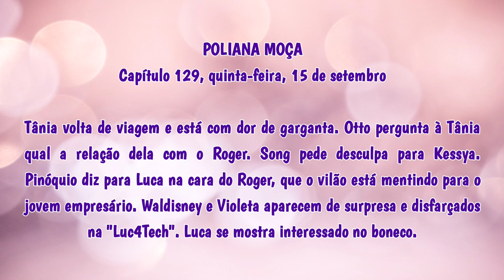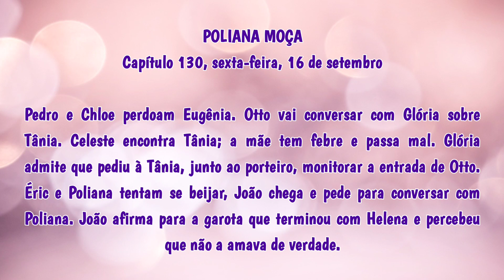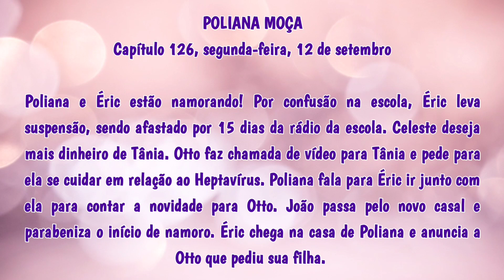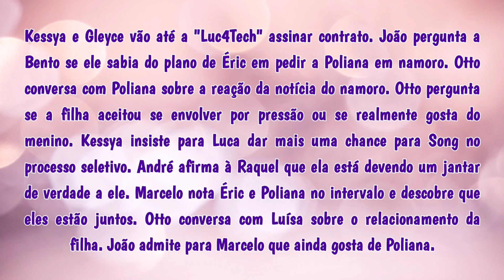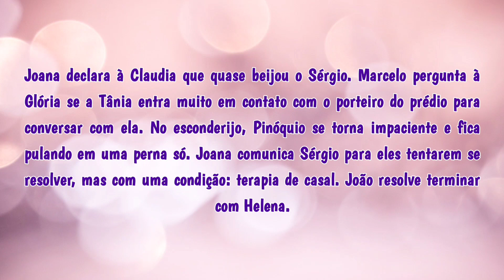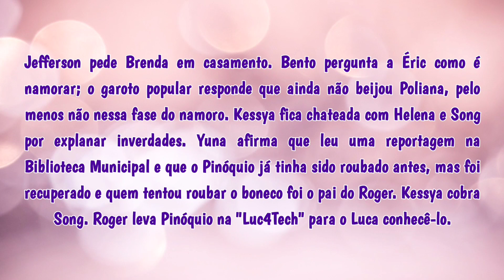Resumo Semanal Poliana Moça de 12-09 a 16-09-2022 Poliana e Eric namorando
Resumo Semanal, Poliana Moça Capítulos 126, 127, 128, 129 e 130 dos dias 12/09, 13/09, 14/09, 15/09 e 16/09/2022
Poliana e Eric namorando.
João termina com Helena.
um pedido de casamento?
Tânia volta doente

Poliana Moça
00:00 Capítulo 126, segunda, 12 de setembro
01:11 Capítulo 127, terça, 13 de setembro
02:21 Capítulo 128, quarta, 14 de setembro
03:20 Capítulo 129, quinta, 15 de setembro
04:07 Capítulo 130, sexta, 16 de setembro
05:00 Imagens Exclusivas Poliana Moça